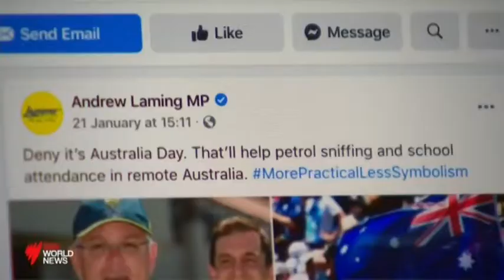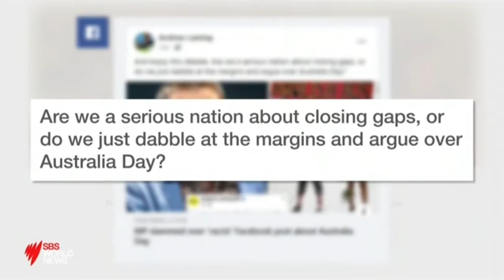Linda Burney addresses comments from Liberal backbenchers about Australia Day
Linda Burney on SBS World News Australia - Sunday, 24 January 2021